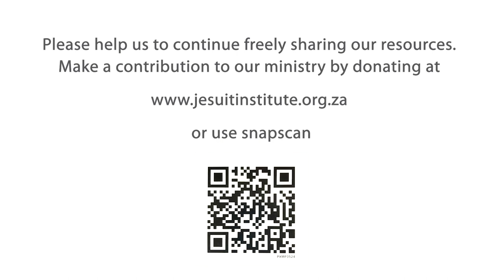The Journey - 13 - Messages of Good News